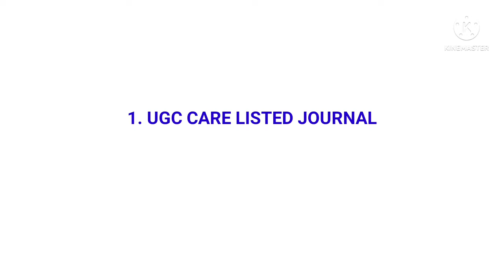शोध पत्र कैसे प्रकाशित करवाऐ ?